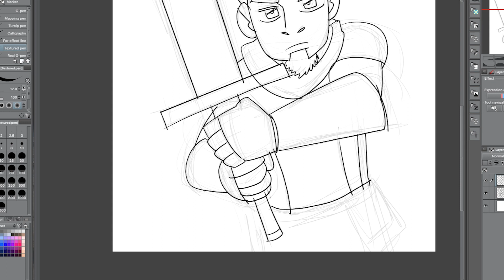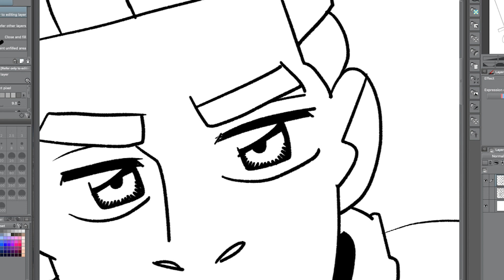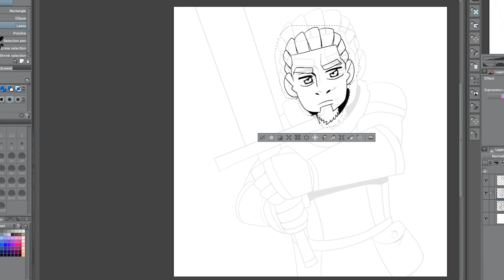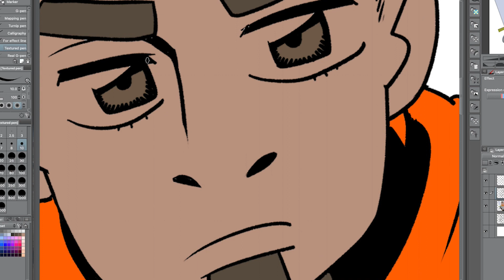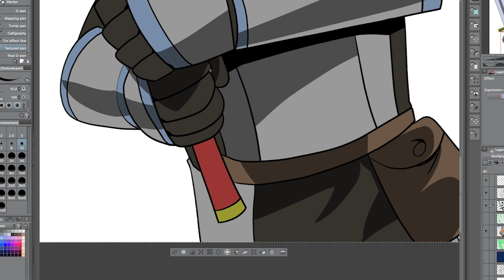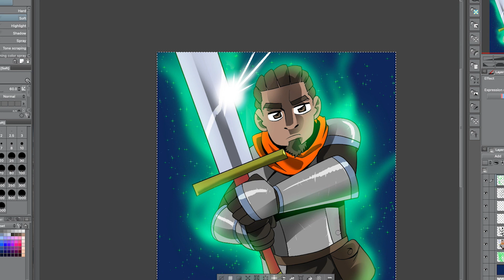Ask an Artist: What makes a good client?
This one I got into what I look for in clients. I didn't notice how much I had to say about it. This was originally 20 minutes of me ranting, but I was able to get it down. Let me know if you'd like some longer form content.